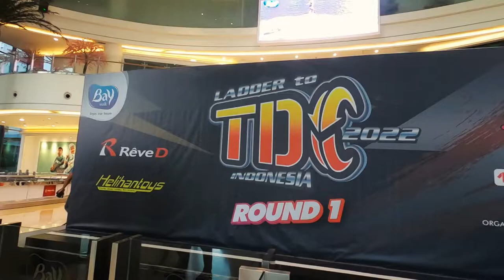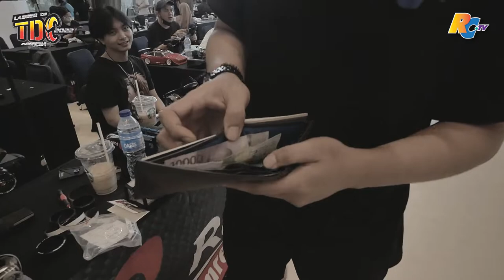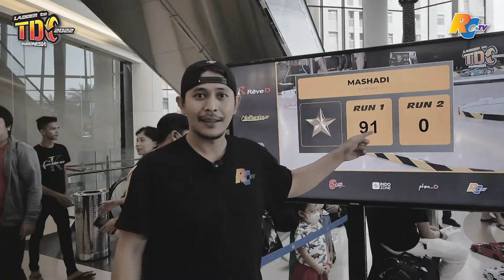Highlight LADDER TO TDC INDONESIA 2022 Round 1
Superexpert Podium 1       : Jaka - Slonongboys
Superexpert Podium 2       : Angga - JRA
Superexpert Podium 3       : Danny - Elite MRT
Superexpert Podium 4       : Erwan - Elite MRT

Team Tandem                     : Kwan - Hadi - Marco

Body Contest Street           : Alif - Elite MRT
Body Contest Racing         : Andi - Elite MRT

See you round 2.